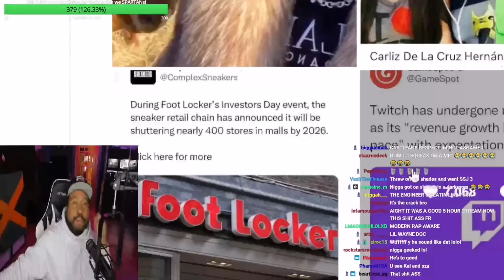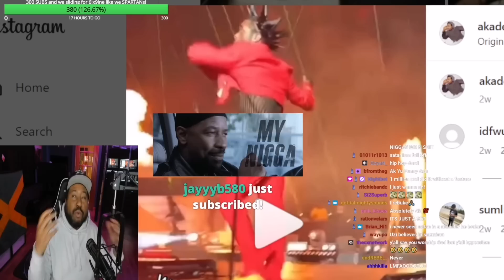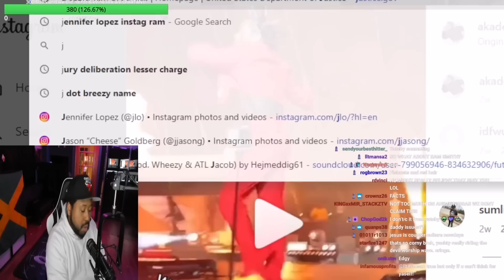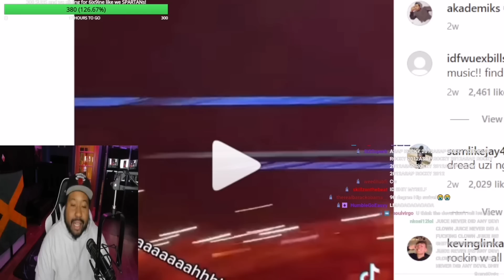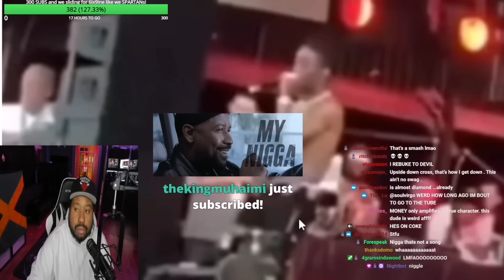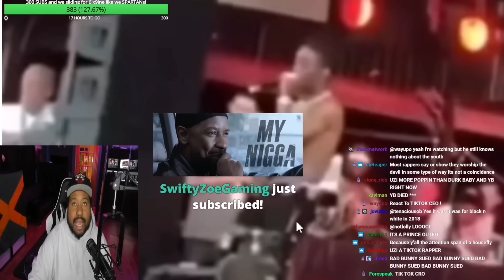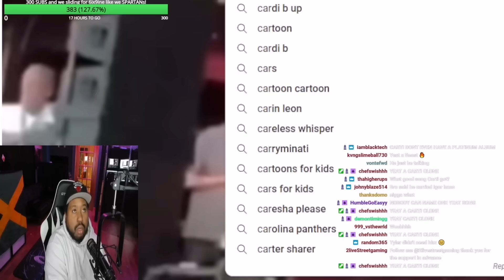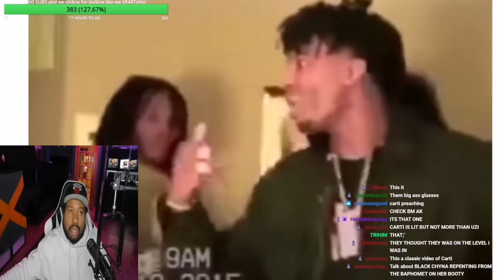DJ Akademiks clowns Lil Uzi Vert & other rappers using devil worshipping as a way to get fans!